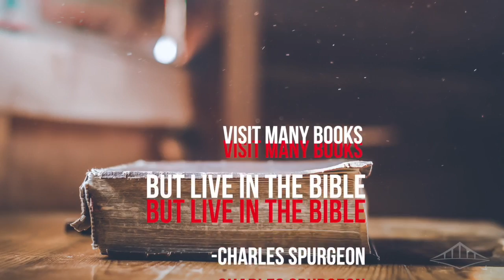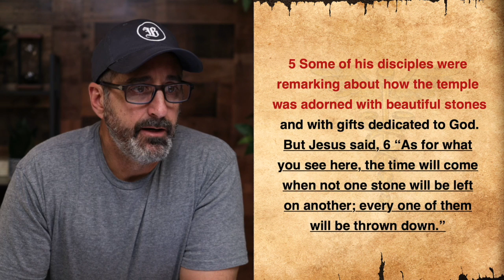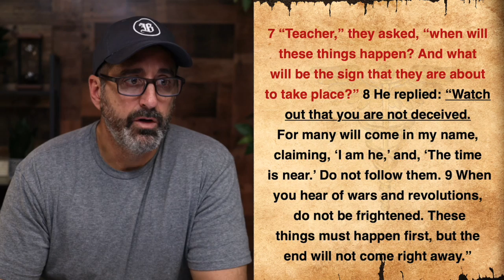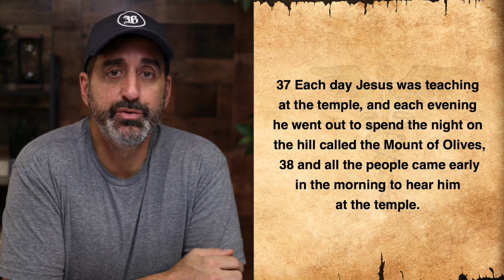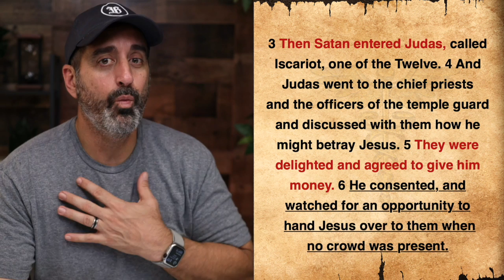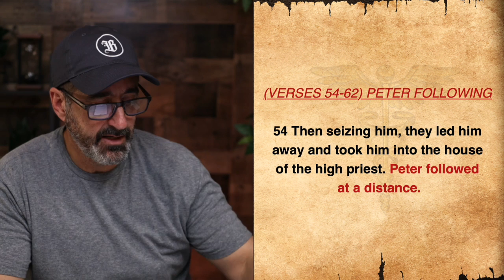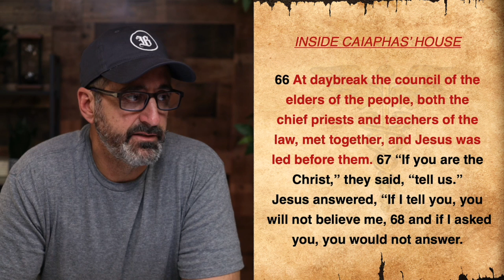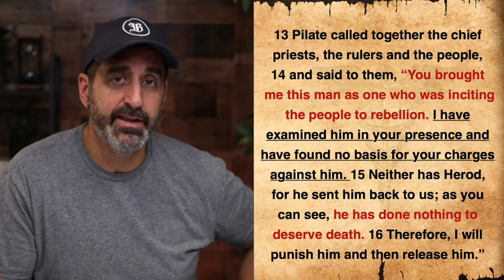The Gospel of Luke (Chap 21-23) | Bridgeway Church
The Gospel of Luke has been called "the most beautiful  book ever written" due to its unique and sophisticated usage of the Greek language. However, the true beauty of this gospel is not in its style of writing, but in the message Luke describes of the life and ministry of Jesus Christ. In this 11-part study, we will examine this beautiful addition to the New Testament scriptures that was authored by an unlikely Gentile physician.